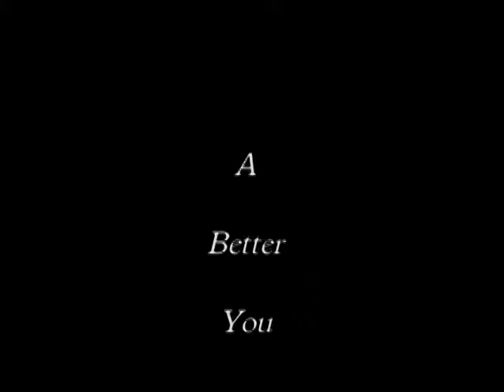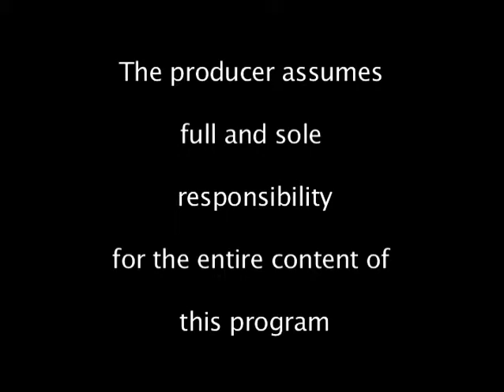Intro to Soul Music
This show shares the timeline of Soul Music